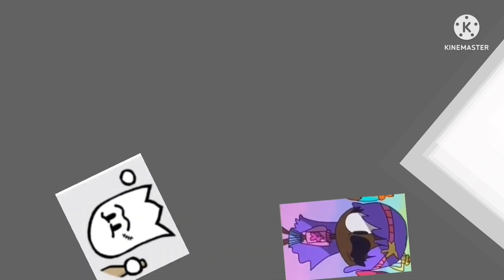Space Panic Add Round 1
Credit to Troc plan with friends / TPWF / from find thes
And PLEASE turn down your volume because this is VERY loud